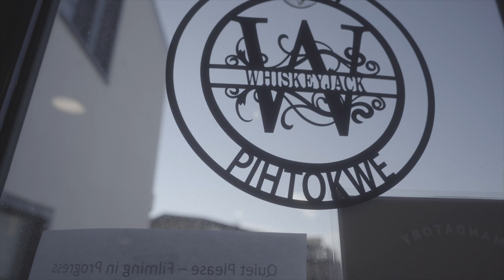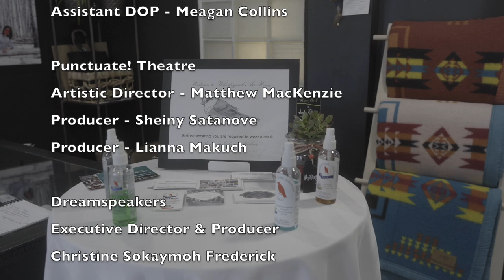Crystle Lightning and MC Redcloud - Part 2 - ✨The Amiskwaciwâskahikan Indigenous Arts Hub✨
✨The Amiskwaciwâskahikan Indigenous Arts Hub✨

📍For our FINAL Indigenous Hub releases, we are presented a 2-part piece featuring Crystal Lightning and MC Redcloud

➡️Crystle Lightning is an artist/musician known for her work as a film actress, an MC and DJ. A dedicated electro house DJ, Crystle recently moved from the booth to centre stage mic with her performance partner, MC Redcloud.

Lightning’s love of electro house music softens RedCloud’s underground hip hop edge and represents the marriage of their musical interests. She is the daughter of director and actress Georgina Lightning. A First Nations Maskwacis/Enoch Cree artist, Crystle began performing in Edmonton Alberta when she was 4 years old. She relocated to Hollywood, California with her family when she was 9.

Crystle and Redcloud have recently relocated to Edmonton and are pursuing Theatre as well as their musical projects.

RedCloud (Henry Andrade) is an American rapper based in Los Angeles, California. MC Redcloud is half of the Hip-hop duo and production power couple Lightning Cloud.

All videos can be found on our website, or on our Youtube Playlist.